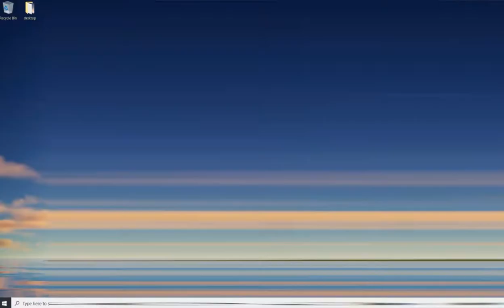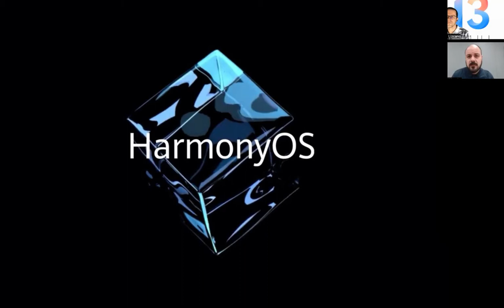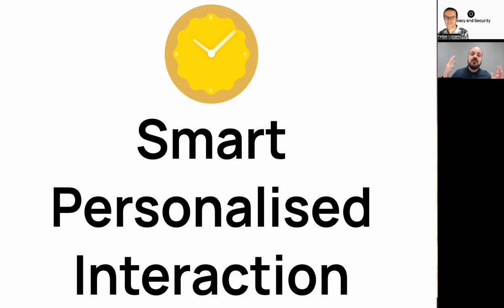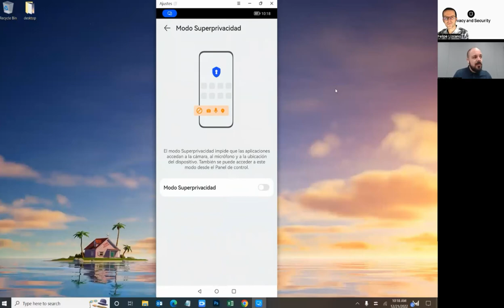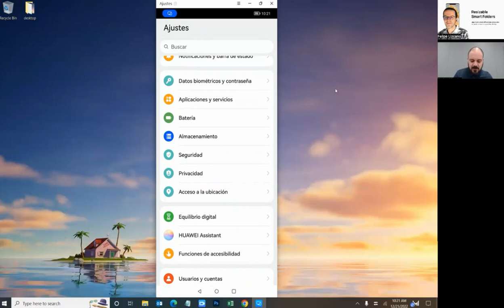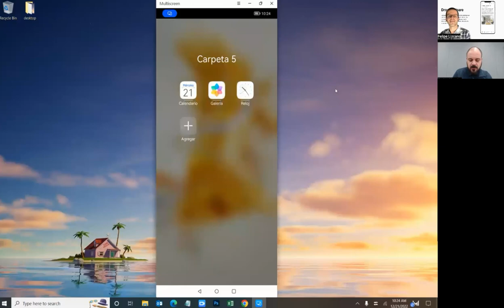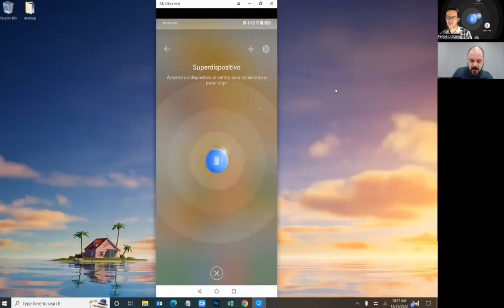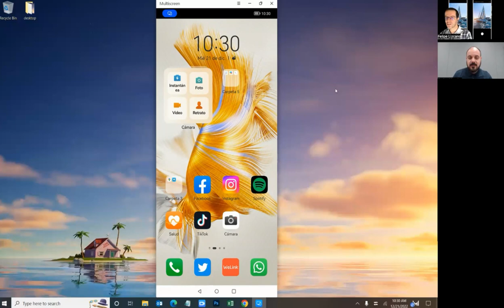Qué esperar de Emui 13 de Huawei?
Qué esperar de Emui 13 de Huawei? Más detalles sobre Emui 13 en el siguiente enlace

Hablemos sobre las novedades que traerá emui13 el nuevo sistemaoperativomovil que llegará muy pronto a los smartphones de huawei